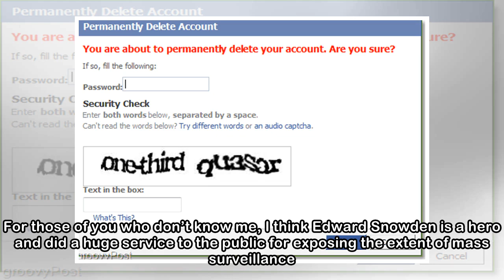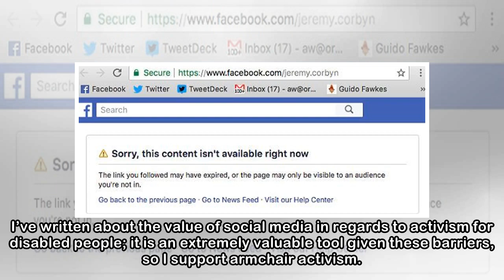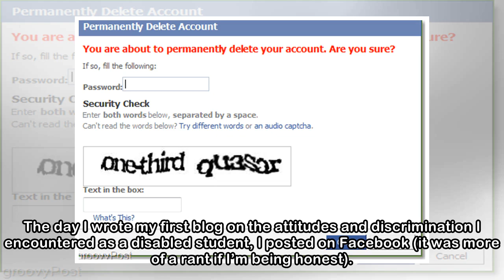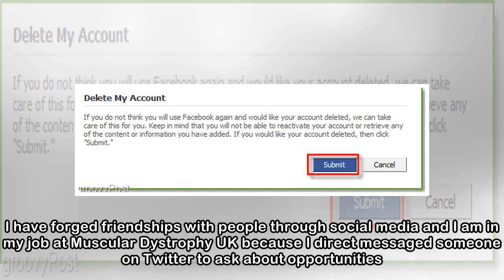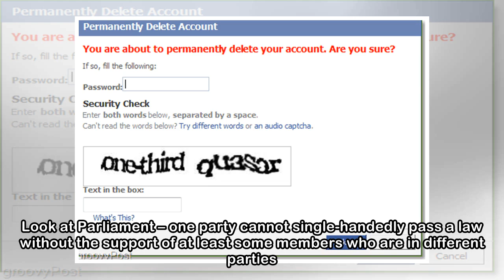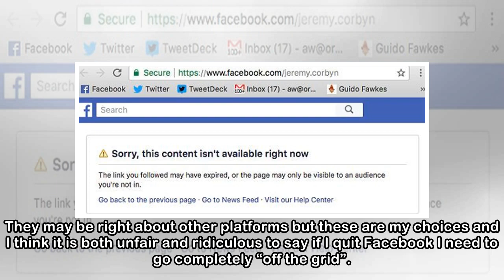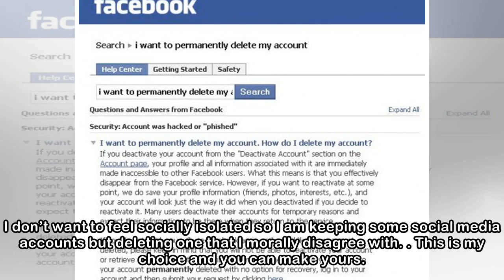I Am A Young Disabled Person And I Have Deleted Facebook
You might think this isn’t a big deal; lots of people are deleting their Facebook accounts in light of the shocking Cambridge Analytica privacy scandal. For those of you who don’t know me, I think Edw...